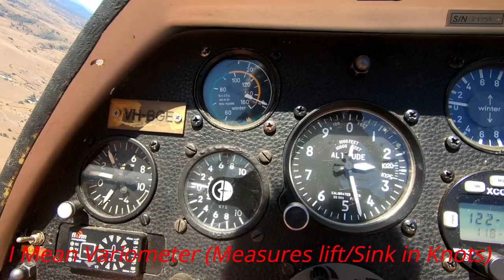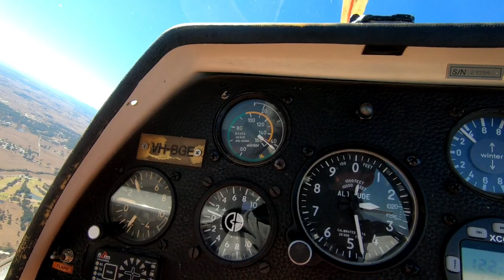Flying With My Dad | Vlog 18 | Joe Sabin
Getting out for a fun Little fLy with Dad in this video make sure to check out his channel. Mike Sabin